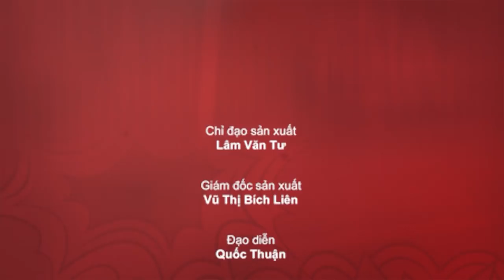Sitcom Oan Gia Bùm Chéo - Tập 49: Hẹn Hò Bất Đắc Dĩ